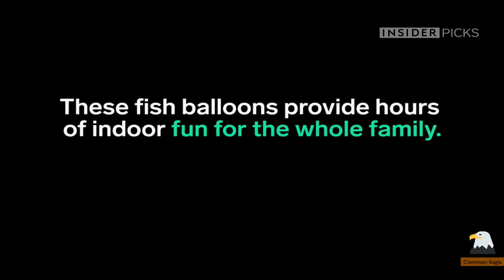Air Swimmers RC Flying Shark